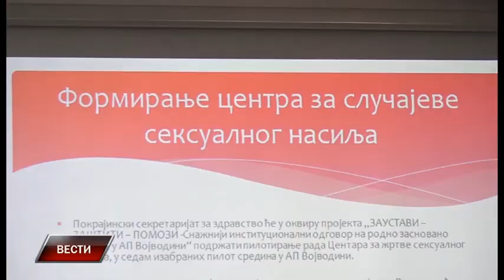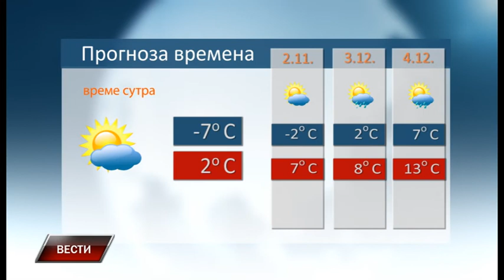Vesti 30 11 2018